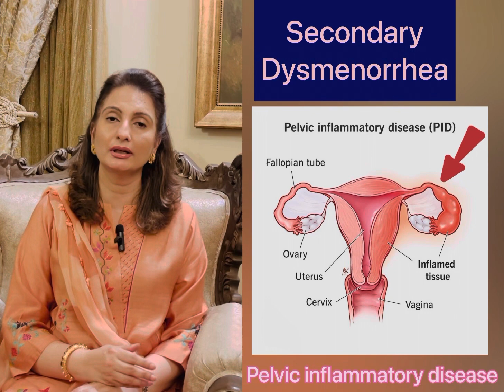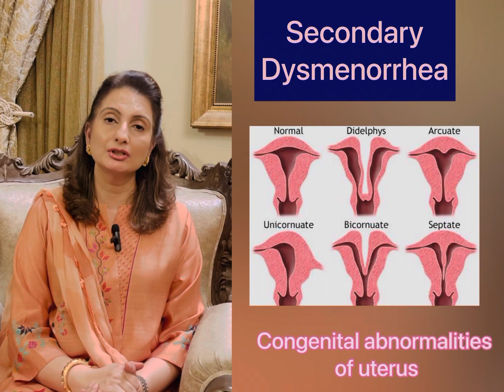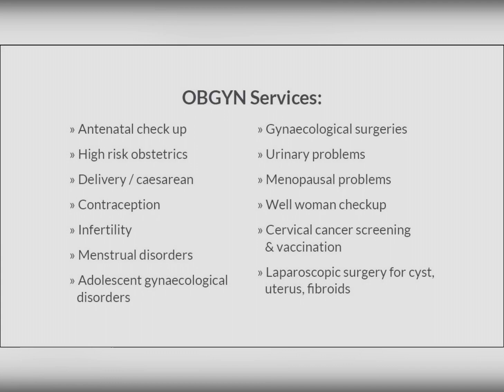Pain During Periods | ماہواری کے دوران درد | Prof. Dr. Shamayela Hanif | Best Gynaecologist InLahore